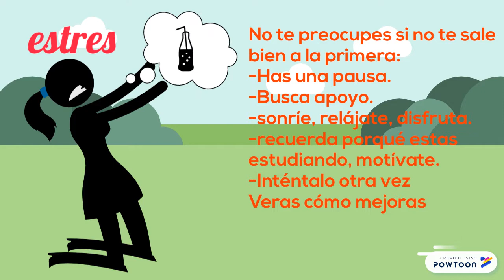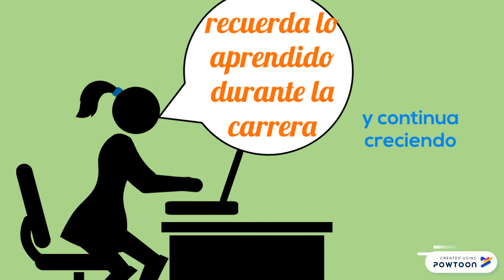Student Resume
Aprendizaje Autónomo.
Guía practica-- Created using Powtoon -- Free sign up -- Create animated videos and animated presentations for free.  PowToon is a free tool that allows you to develop cool animated clips and animated presentations for your website, office meeting, sales pitch, nonprofit fundraiser, product launch, video resume, or anything else you could use an animated explainer video. PowToon's animation templates help you create animated presentations and animated explainer videos from scratch.  Anyone can produce awesome animations quickly with PowToon, without the cost or hassle other professional animation services require.